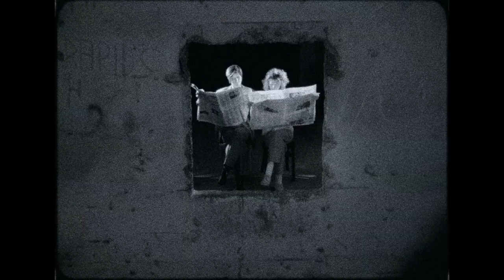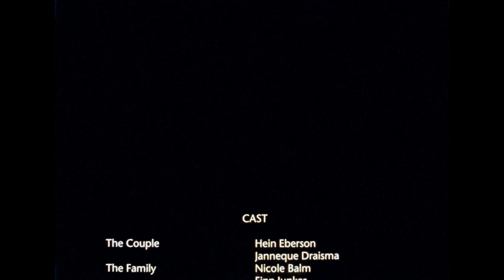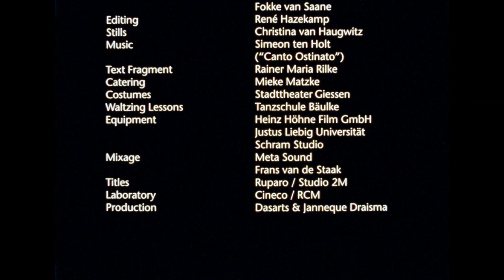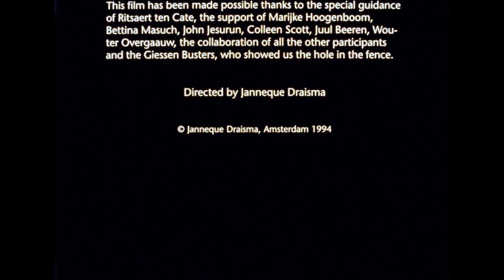FENCELESS IN GRACE - Janica Draisma, 16MM, 22min, BL&W, Color, 1994, DasArts student film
Fenceless in Grace was developed during the very first block of the Master program DasArts (De Amsterdamse School, Advanced Research in Theatre and Dance Studies) which took place in 1994 in Amsterdam, Giessen and Frankfurt, in association with the Institut für Angewandte Theater Wissenschaft in Giessen, Justus Liebig Universität.

This student film was made possible thanks to the special guidance of Ritsaert ten Cate, the support of Marijke Hoogenboom, Bettina Masuch, John Jesurun, Colleen Scott, Juul Beeren, Wouter Overgaauw and the collaboration of all the other participants. With special thanks to Simeon ten Holt, who gave us permission to use his composition for this film.

Filmed on ORWO NP77 and Kodak 7248, provided by Robert Bianchi and Ian Kerkhof.

Cast: Janica Draisma, Hein Eberson, Govindan Kutty, Nicole Balm, Finn Iunker, Anneke Bonnema
Annick Nevejan, Carola Lehman, Zjef van Bezouw, Nicola Duric, Dariusz Kostyra, Daniel Wetzel
Christiane Hommelsheim, Marijke Hoogenboom, Bettina Masuch, Suzanne Foellmer and others

Camera: Sebastian Dewsbery
Lighting: Martin Heying, Thomas Gröning
Sound: Wolf-Dieter Ernst, Fokke van Saane
Editor:  René Hazekamp
Stills: Christina von Haugwitz
Textfragment: Rainer Maria Rilke - passage from: Die Aufzeichnungen von Malte Laurids Brigge
Catering: Mieke Matzke
Costumes: Stadttheater Giessen
Waltzing: Tanzschule Bäulke
Equipment: Heinz Höhne Film, Justus Liebig Universität, Schram Studio
Soundmix: Meta Sound, Frans van de Staak
Titles: Ruparo / Studio 2M
Laboratory: Cineco / RCM
Developed and filmed on location at: Rivers Barracks, Giessen, Germany
Production: Dasarts & Janica Draisma
Directed by Janica Draisma

Dedicated to Jonas Mekas.

A woman disappears into an indeterminate area, where negative things have happend in the past. Here she meets characters and lost souls that are detached and uprooted. Due to interactions and apparitions, the souls reconnect with each other, after which they liberate themselves and leave together.

All is incorporated in a visual and sonorous composition, a cinematographic, mainly improvised, choreography, in which the use of color, Claire-obscure and film noir elements, optics as well as time, gesture and rhythm have been explored.

The film is an attempt to express strength and beauty in a vulnerable and non-violent way. Vulnerability is the provocation in our society. I aim for non-violence in my work and I strive to make processes visible, which develop from darkness to light instead of the other way around.